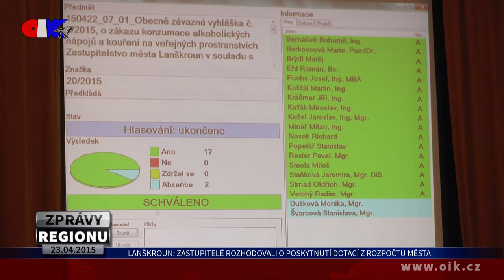ZPRÁVY REGIONU 23.04.2015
Zastupitelé rozhodovali o poskytnutí dotací z rozpočtu města – Hejtman jednal s přednostou stanice i depa – Nehody si vyžádaly jednoho mrtvého a jednu těžce zraněnou – Zaplněné náměstí vítalo biatlonové mistry světa